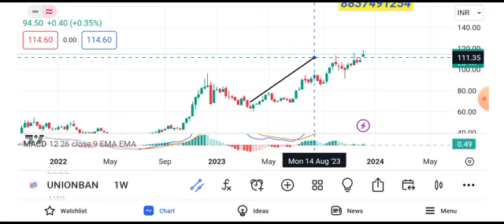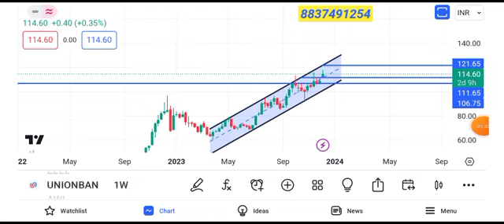Union Bank share news today || Union Bank share latest news today